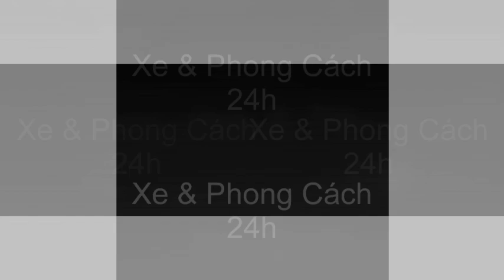Xe & Phong cách 24h - Dream EX5 xanh dọn nhẹ bóng leng keng.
Honda Dream EX5 100 ở Malaysia, từng "làm mưa làm gió" tại khu vực Đông Nam Á hay có tên gọi khác là C100, Dream 100 tại những thị trường khác nhau. Dù đã có tuổi, nhưng với sự trau chuốt của chủ xe, chỉ cần dọn nhẹ chiếc xe đã trở nên lên cực kì leng keng đầy ấn tượng...